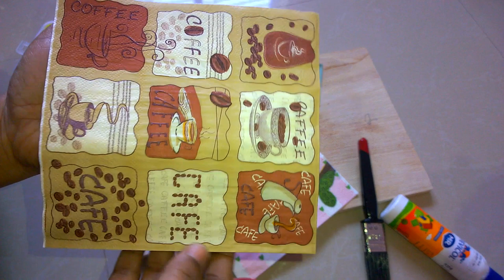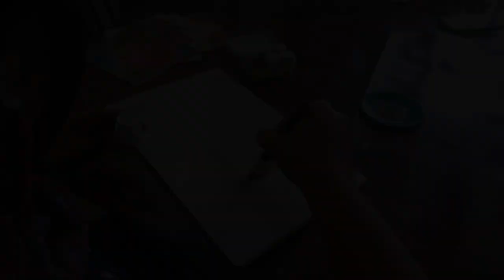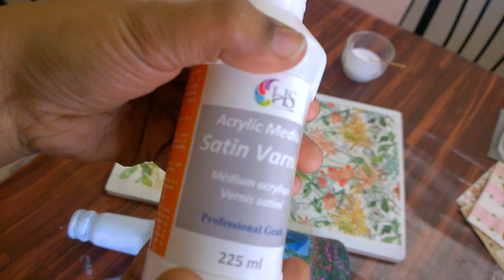Bottle Art Malayalam | Decoupage for beginners Malayalam | Decoupage on Bottle | DIY bottle decor